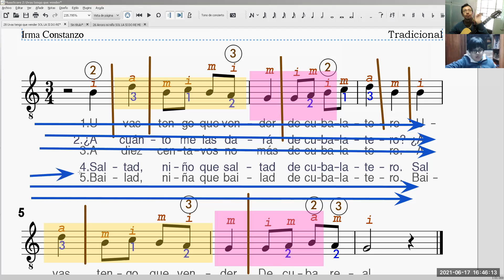Uvas tengo que vender (Irma Constanzo)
Uvas tengo que vender (arre. Irma Constanzo) . Interpreta nuestro alumno Rodrigo Porras Mandujano. Taller de guitarra​​​​​​​​ clásica​​​​​​​​ escolar​​​​​​​​ para estudiantes de primaria​​​​​​​​ a cargo del profesor David Villacorta @olvidais . partitura​​​​​​​​ de aprendizaje para solista ​​​de nivel básico. Informes al WhatsApp​​​​​​​​ ó Telegram​​​​ (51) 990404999 clases de música